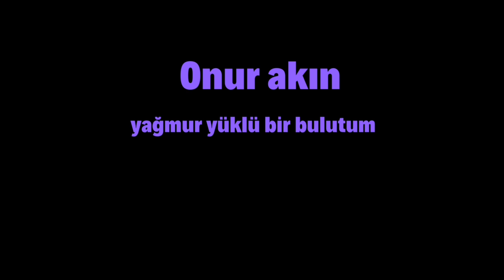yağmur yüklü bir bulutum